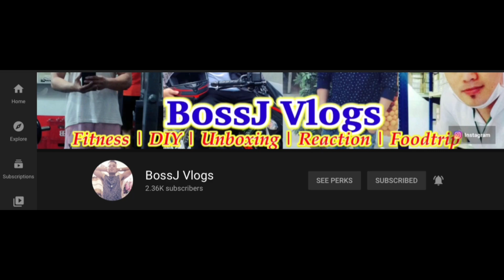Forbidden island || Hiking || Saipan CNMI USA 🇺🇸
Another tourists spot and hiking spot tayo.